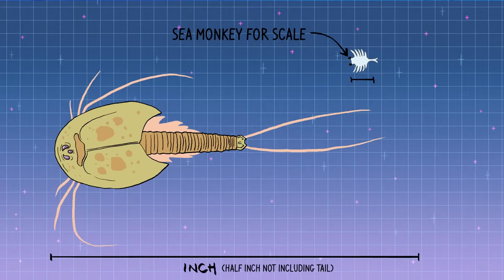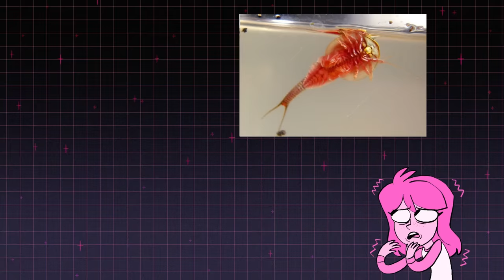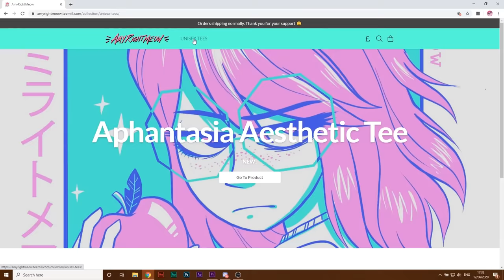Unusual Pets I had as a Kid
Did you have any freaky pets that haunted your childhood? HAH

SUSTAINABLE MERCH! Help support my creations without costing the earth.